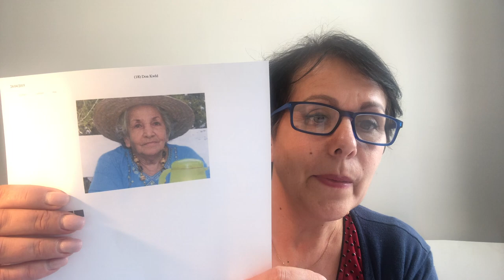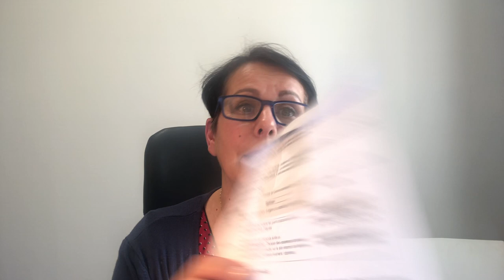Contact défunt avec Walid